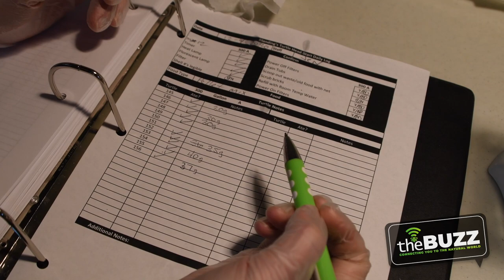The Buzz, Episode 6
In our final episode of 2020, we'll be venturing out to the nesting islands at Lake Renwick, talking about backyard birding, as well as checking in with the Blanding’s turtles we’re raising as part of a regional effort to help this state-endangered species.